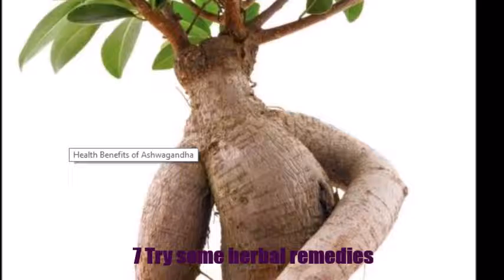Top 10 Methods to Improve Your Memory and Retention Capacity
10 A good night’s sleep might be useful
9 A little bit of jogging is always a good idea
8 Multitasking should be avoided as much as possible
7 Try some herbal remedies
6 Make use of mnemonic devices efficiently
5 Always try to stay organized
4 Try some meditation for a change
3 Being mentally active is beneficial
2 Try to balance the level of stress
1 A healthy diet is the best way to go

TOPLIST LOKESH IS A CHANNEL ABOUT TOP LIST OF EVERYTHING